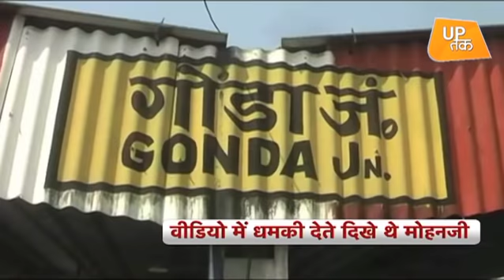यूपी-बिहार का क्या कसूर फिर भी भागने को मजबूर ? | UP Tak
गुजरात से हिंदी भाषी राज्य के लोगों का पलायन जारी है. यूपी, बिहार और मध्य प्रदेश के लोग डर के कारण राज्य को छोड़ अपने घर वापस लौट रहे हैं. ये ज्यादातर वो लोग हैं जो गुजरात के कल-कारखानों में काम करते हैं. इन लोगों के राज्य छोड़ने के वहां के उद्योग पर भी असर पड़ना शुरू हो गया है.